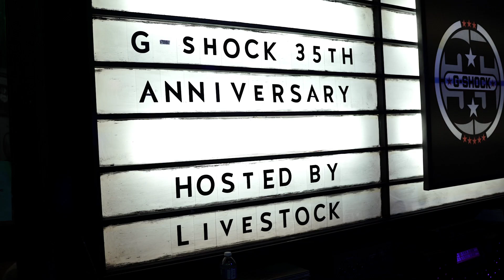RECAP: G-Shock 35th Anniversary Party Hosted by Livestock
In celebration of the release of our G-SHOCK by Livestock 5600, we hosted the G-SHOCK 35th Anniversary Party at Adelaide Hall in Toronto, on November 15th, with performances from Jayemkayem and London's Bakar. Thank you to everyone who came out and supported us.